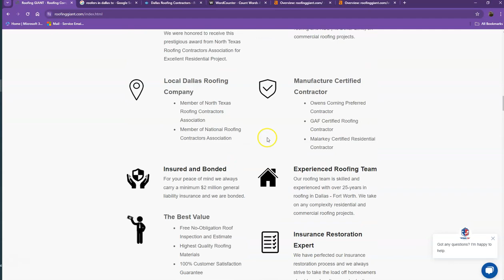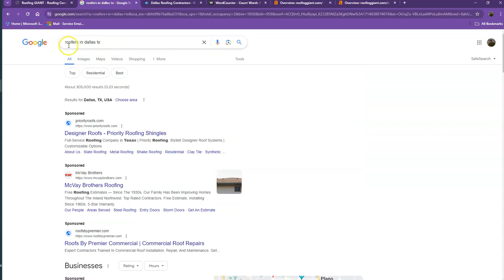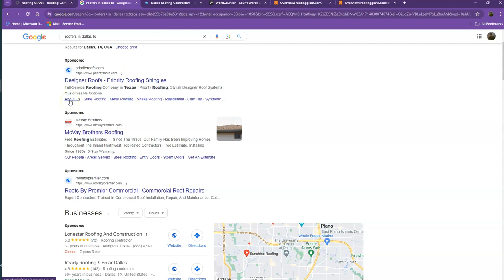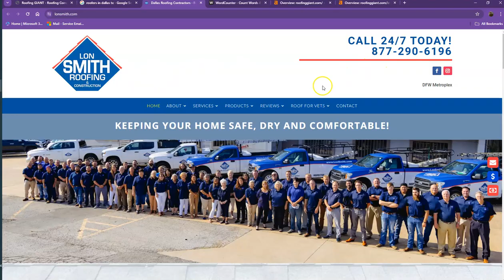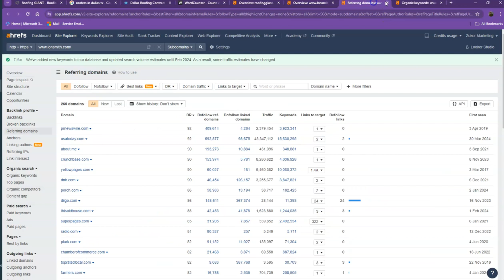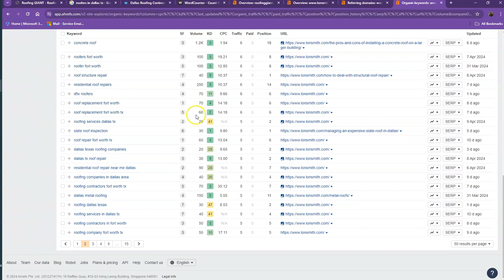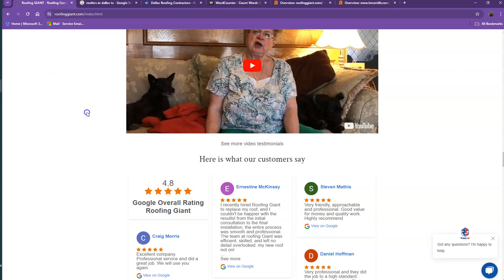Website Analysis Video for Roofing Giant